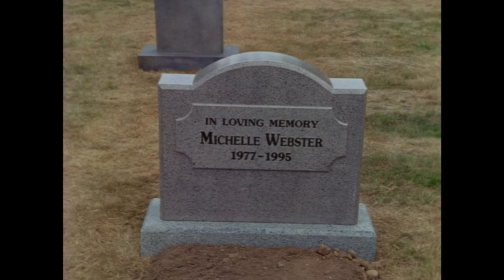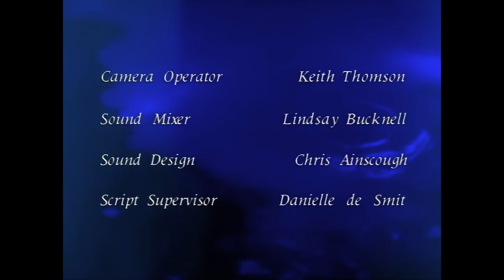Highlander 3X05 Rite Of Passage